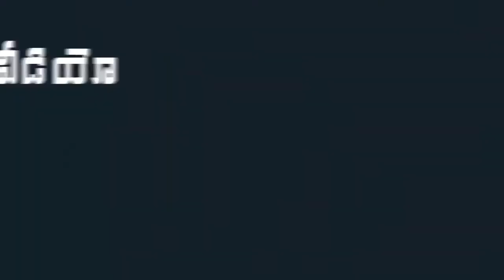Krishnam Raju Emotional Speech about Prabhas @Saaho Pre Release Event | Prabhas Crying | Mana Taralu